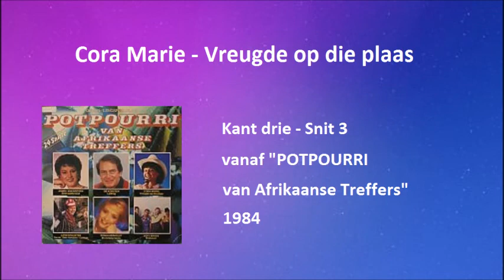Cora Marie - Vreugde op die plaas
Cora Marie met "Vreugde op die plaas"